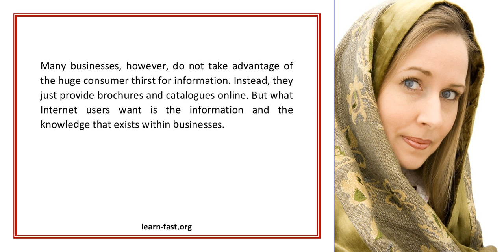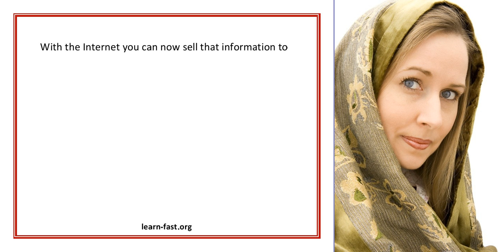Building Skills in Information Marketing will Boost Your Business